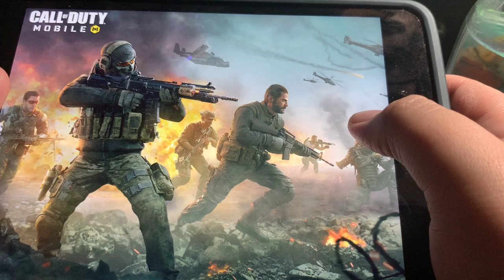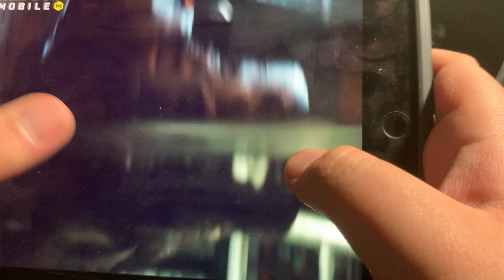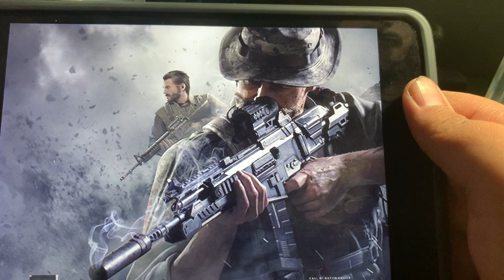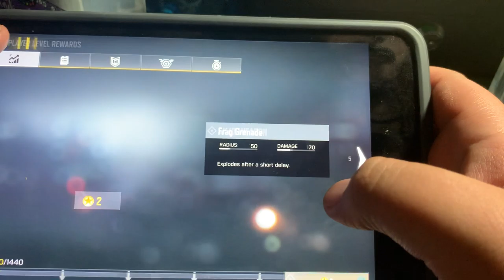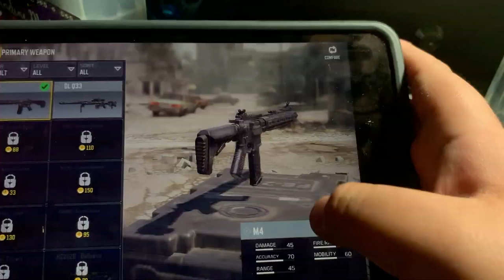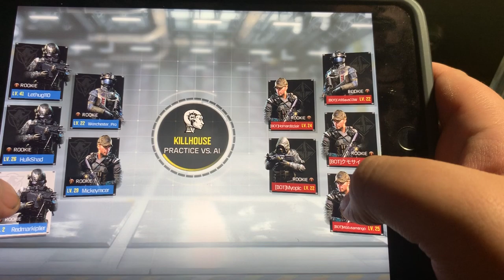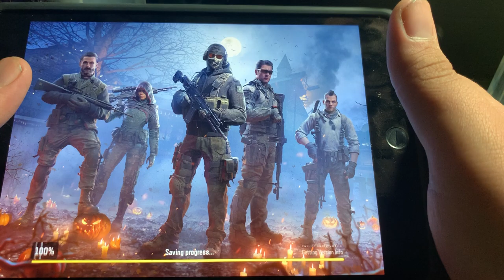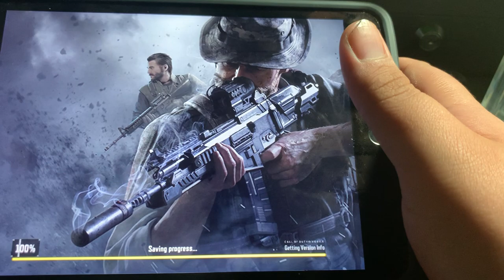Call of duty mobile part 1